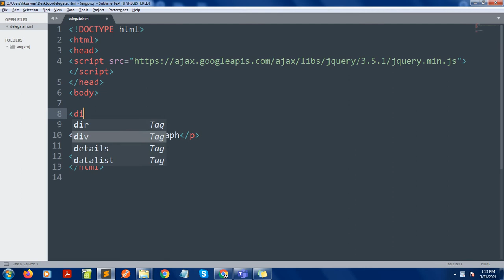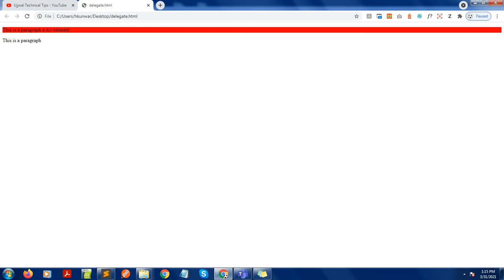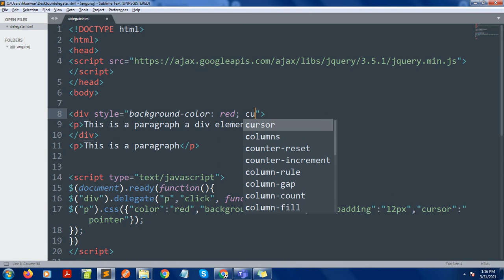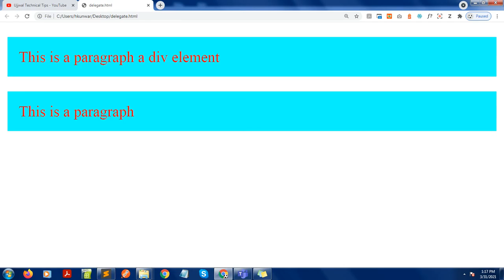jQuery Tutorial 16 || jQuery delegate() Method || Ujjwal Technical Tips